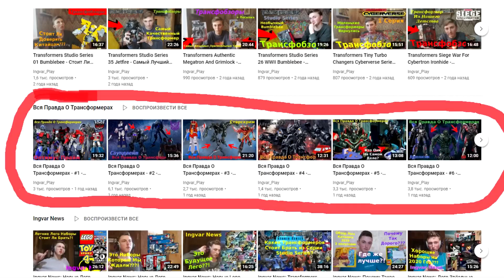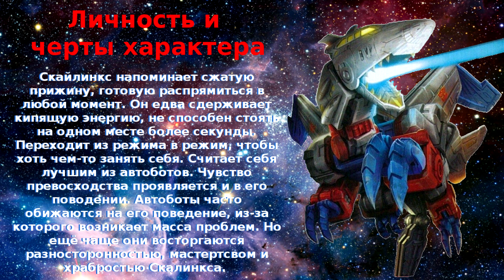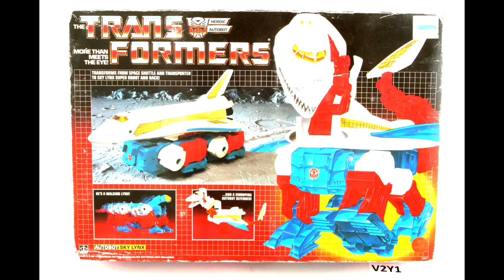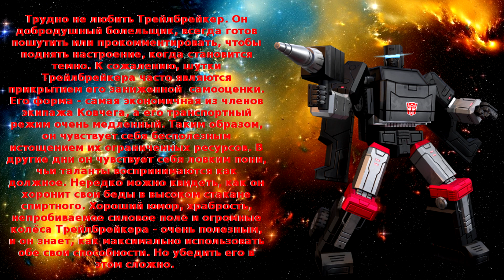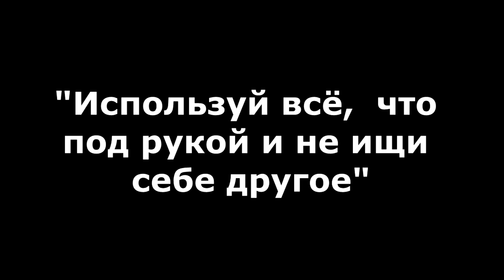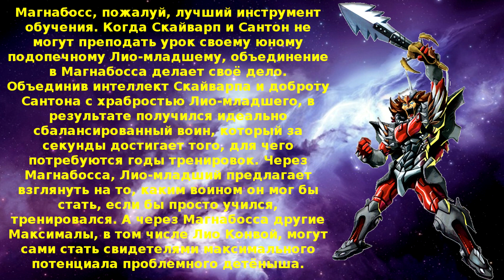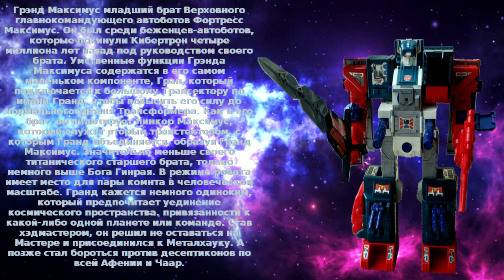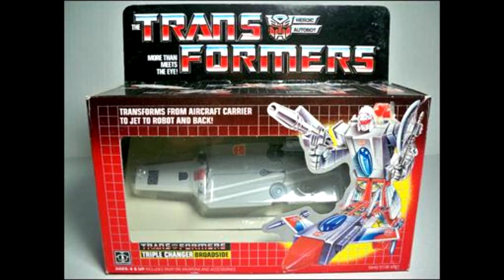Вся Правда О Трансформерах -#52-Скай Рейн/Магнабосс/Гранд Максимус/Броадсайд -Кто Они На Самом Деле?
Всем привет! Рубрика "Вся Правда О Трансформерах" приветствует вас. Наверно не секрет, о чём данная рубрика, но напомнить не против. В этой рубрике, я вас знакомлю с различными трансформерами, рассказываю различные данные и прочее. Сегодня у нас будут: Скай Рейн (гештальт), Магнабосс (относительно тоже гештальт, но наверно так назвать нельзя, хотя. ), Гранд Максимус (титан, надеюсь верно) и Броадсайд.

#0:00 - начало
#0:38 - Скай Рейн
 #1:45 - Скай Линкс
#9:50 - Трейлбрейкер
#12:42 - Рэтчет
#16:30 - Магнабосс
#19:19 - Гранд Максимус
#22:08 - Броадсайд
#24:37 - конец